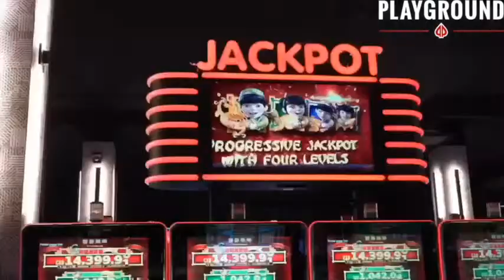Allen Was A Big Believer In Primeau's Potential | The Sick Podcast with Tony Marinaro March 11 2024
On this episode of The Sick Podcast, Eric Engels joins Tony Marinaro to discuss Jake Allen giving his vote of confidence to Cayden Primeau, the decision to not trade David Savard, players consulting with mental performance coaches and much more!